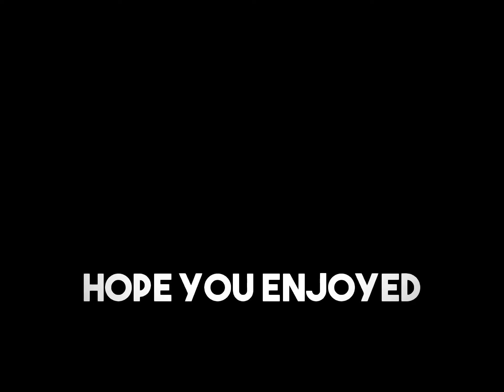God Of War Going Back to HELL Live